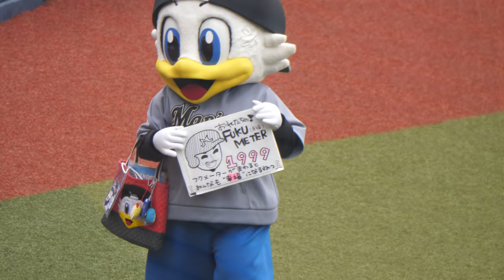ズーちゃん 外野から戻ってくる